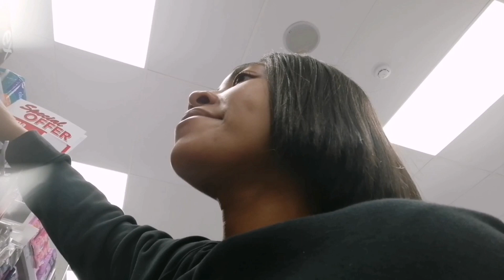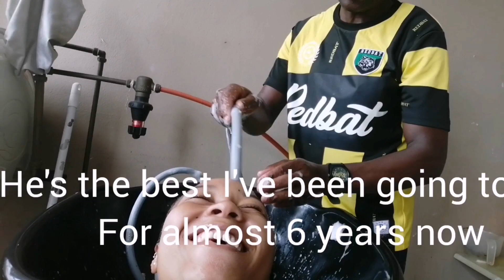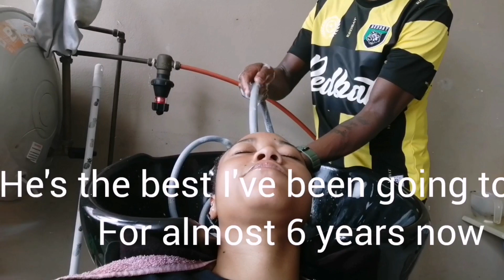Weekend Vlog:Maintenance/Redsqaure promo+New hair, "New friends?"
Heyyyyyy my boo's welcome back to my world 💙 🌍 if you are new to this channel I'm Lexi boo and this vlog is about spending a few days with me getting to finally get my hair braided, doing unexpected shopping and finally getting to buy my try pot.. Did I make new friends?

I hope you my boo's are gonna love this vlog and if you did pls do give this video a BIG BIG BIG thumbs up and do SUBSCRIBE If you haven't already and as always I love you guy's so much and I will see you all on my next LIT video